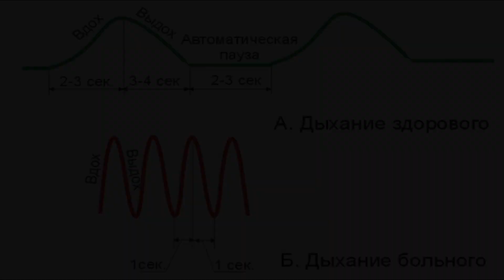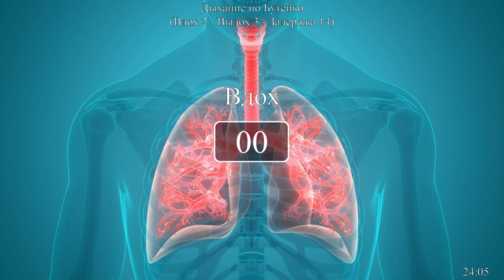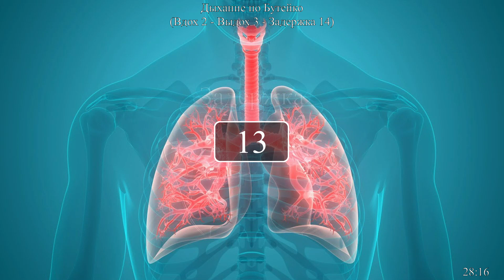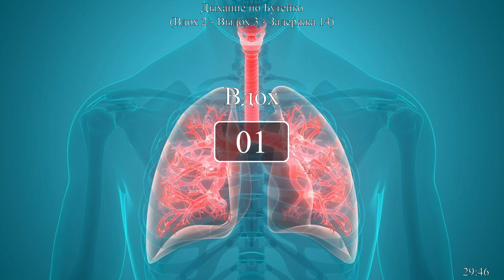Дыхание по Бутейко (вдох 2 сек., выдох 3 сек., задержка 14 сек.)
Тренировка дыхания по Бутейко
❗️Внимание! Техника дыхания по Бутейко имеет противопоказания. Одно из них - беременность. Также обязательно консультируйтесь с врачом, если у вас есть сердечно-сосудистые заболевания, нарушено питание головного мозга, имеются серьезные диагнозы типа сахарного диабета.
Константин Павлович не уставал повторять, что нормальное дыхание - это когда его не видно и не слышно. Грудь и живот почти не двигаются при вдохе. Воздух при поверхностном вдохе опускается примерно до уровня ключиц. Словно вы аккуратно нюхаете какое-то неизвестное вещество. Медленный поверхностный вдох на 2-3 секунды через нос и спокойный полный выдох на 3-4 секунды. Затем пауза в 3-4 секунды и снова вдох. Частота такого нормального дыхания, которое должно войти в привычку - 6-8 циклов "вдох-выдох" в минуту.
Как этого добиться?

✅ Оцените свою максимальную паузу (МП). Это - та пауза, которую вы способны вытерпеть, задержав дыхание, от естественного выдоха до нового вдоха.

Подышите без усилий в своем привычном темпе пару минут. После обычного выдоха задержите дыхание. Выдержите волевую паузу: то есть после того, как уже появится дискомфорт, продолжайте сидеть, пока уже не сможете обойтись без вдоха.

Пауза в 90 секунд - отличный результат.

Пауза в 60 секунд - хороший результат. При такой паузе содержание углекислого газа достигает нормы в 6,5-7%.

Если же пауза, например, только 15 секунд, то содержание углекислого газа - 4-4,5%.

Пауза в 30 секунд - удовлетворительный результат.

Бутейко объяснял, если ваша МП только 15 секунд, то это означает, что вы дышите глубже нормы в 4 раза.